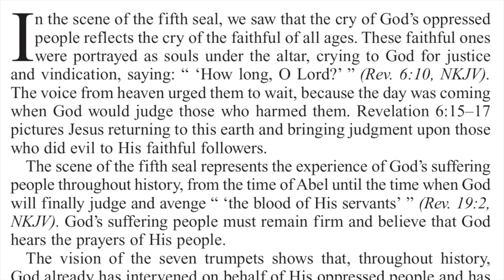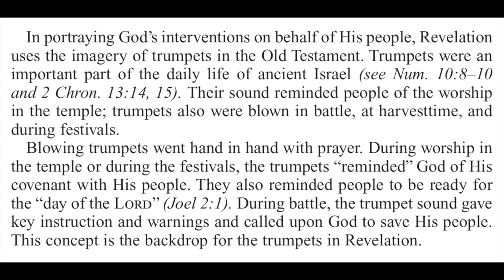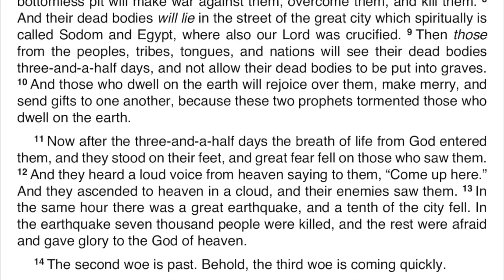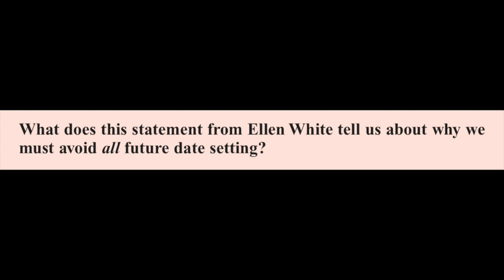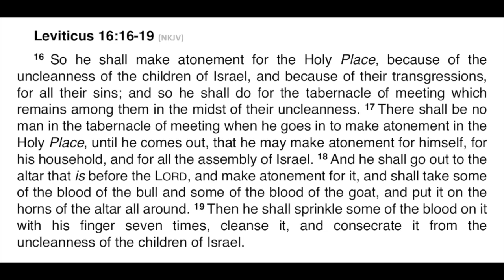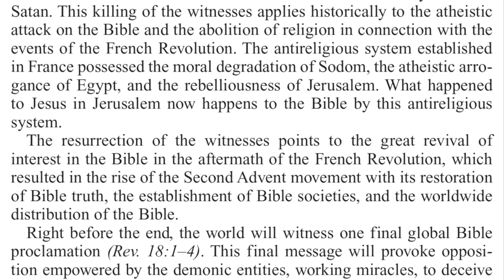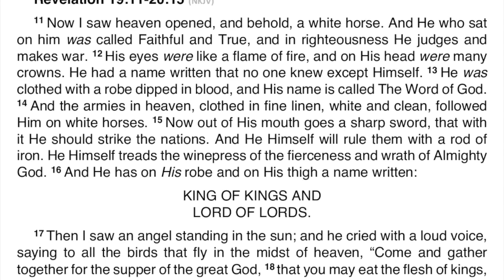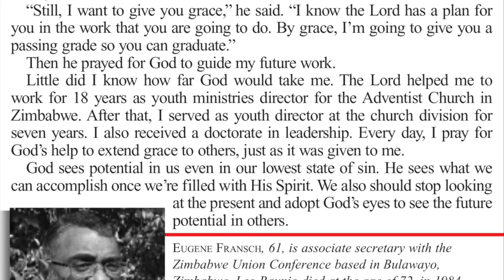2019 Q1 Lesson 07 – The Seven Trumpets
Opening Prayer 00:00
Sabbath 00:44
Sunday 03:24
Monday 09:00
Tuesday 18:57
Wednesday 26:00
Thursday 34:49
Friday 42:50
Inside Story 53:51
Presenter Notes 56:57